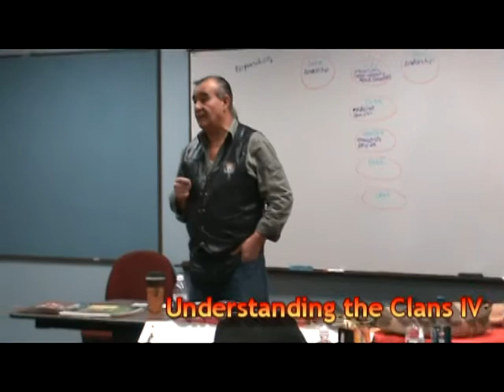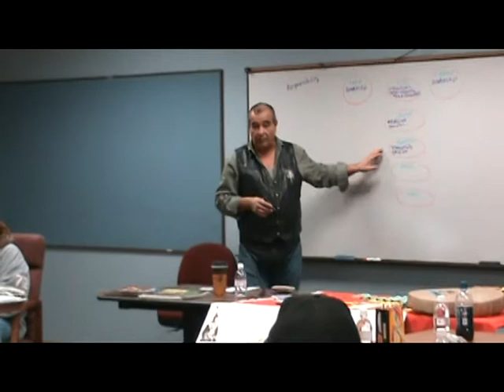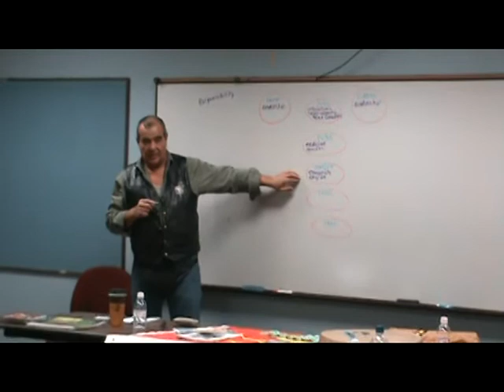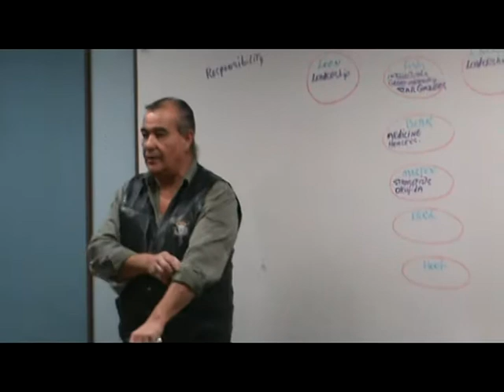Understanding the Clans IV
A presentation to the Youth Build Program students about the Clan System at New Beginnings in Redby on the Red Lake Indian Reservation.